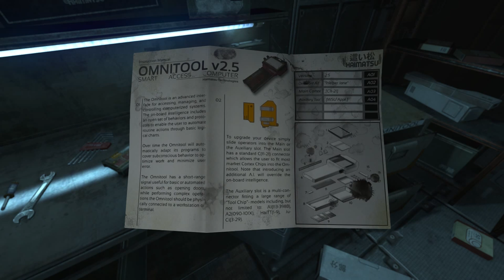SOMA Video Hands On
PCWorld Games reporter, Hayden Dingman goes hands on with SOMA.

Trisha Hershberger pulls Producer Lindsey Rostal aside at E3 2015 to talk about the next version of the Kings Quest franchise, which drops in July 2015. The title of Chapter one, she reveals, is "A Knight to Remember." Get it?